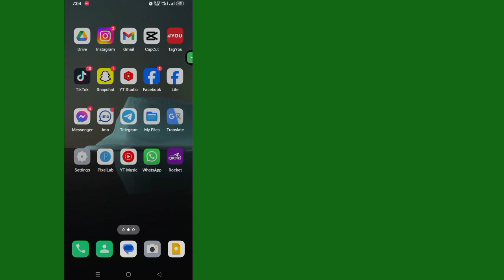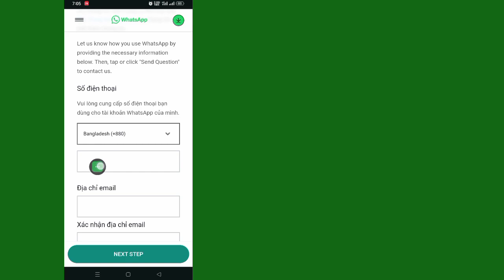Bạn cần có WhatsApp chính thức để sử dụng tài khoản này 2024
Chào mừng đến với đấu trường hướng dẫn!  Trong video này, tôi sẽ cho bạn thấy Bạn cần có WhatsApp chính thức để sử dụng tài khoản này